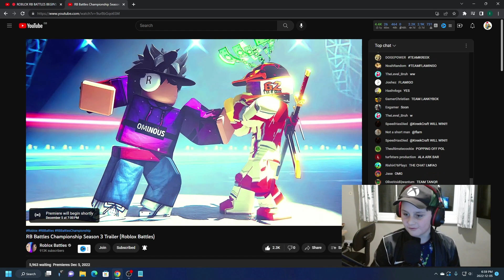RB Battles Season 3 Official Trailer (Reaction)